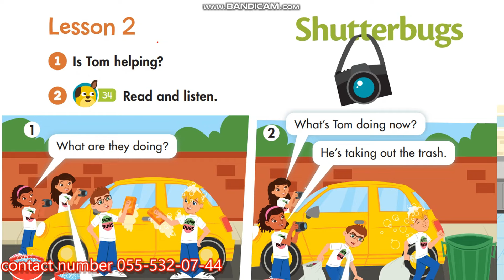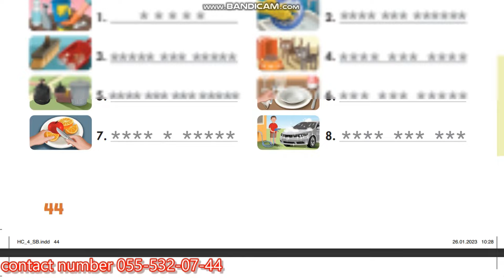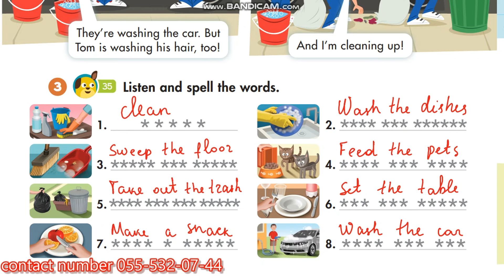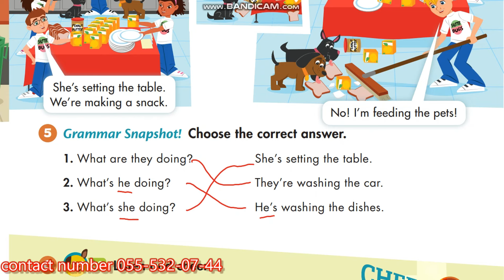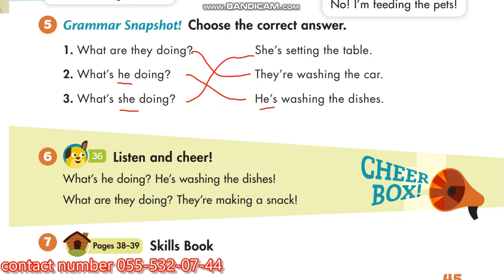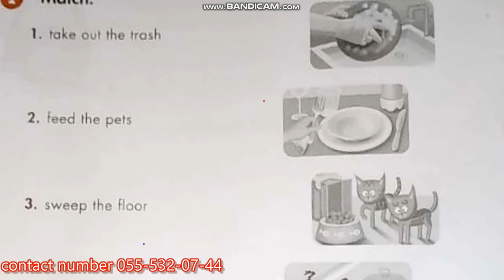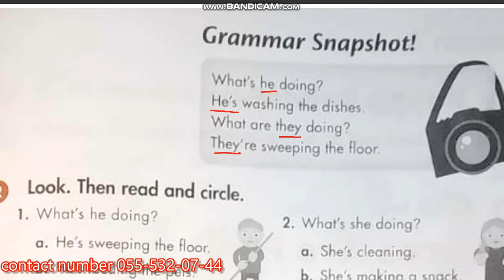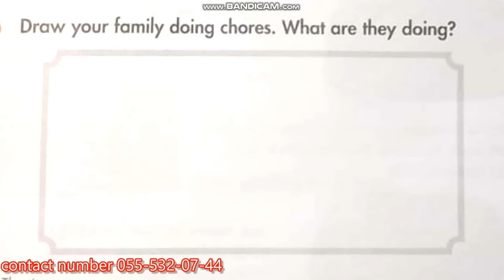İngilis Dili 4 Sinif səh. 44, 45 Happy campers Shutterbugs Lesson 2 // İş dəftəri səh. 38, 39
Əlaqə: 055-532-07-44